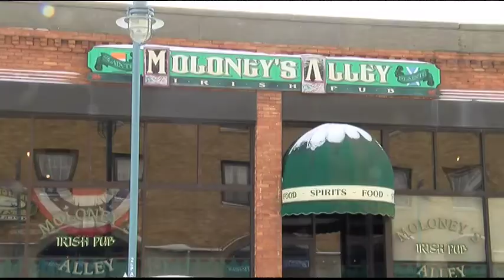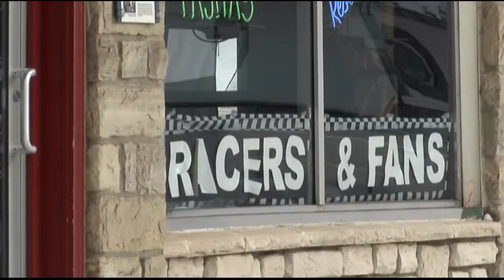I-500 Brings excitment and economic health to Sault Saint Marie